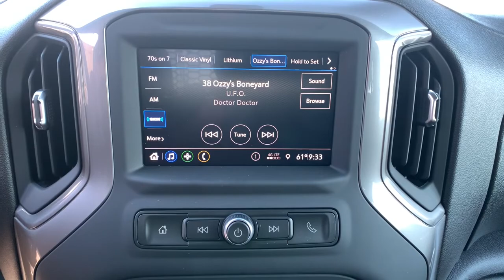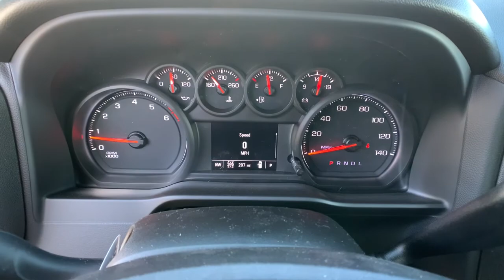2021 Chevrolet Silverado 2500HD Reno, Sparks, Elko, Lake Tahoe, Mammoth, NV FCC21023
Summit White New 2021 Chevrolet Silverado 2500HD available in Reno, Nevada at Michael Hohl GM. Servicing the Sparks, Elko, Lake Tahoe, Mammoth, NV area.
2021 Chevrolet Silverado 2500HD Work Truck - Stock#: FCC21023 - VIN#: 1GB2YLE7XMF188509

Summit White 2021 Chevrolet Silverado 2500HD Work Truck 4WD 6-Speed Automatic 6.6L V8brbrRecent Arrival!
Preferred Equipment Group 1WT,3.73 Rear Axle Ratio,Wheels: 17 Silver Painted Steel,Front 40/20/40 Split-Bench Seat w/Storage,Vinyl Seat Trim,Suspension Package,WT Convenience Package,Radio: Chevrolet Infotainment 3 System,SiriusXM Radio,Electronic Cruise Control w/Set & Resume Speed,Electric Rear-Window Defogger,Rubberized-Vinyl Floor Covering,OnStar & Chevrolet Connected Services Capable,Upfitter Switch Kit (5),Chrome Front Bumper,Deep-Tinted Glass,Front License Plate Kit,Snow Plow Prep/Camper Package,Skid Plates,Integrated Trailer Brake Controller,Locking Tailgate,Rear 60/40 Folding Bench Seat (Folds Up),Power Rear Windows w/Express Down,Solar Absorbing Tinted Glass,Remote Keyless Entry,Bluetooth For Phone,Heated Vertical Trailering Mirrors,High-Visibility Vertical Trailering Mirrors,Black Front Grille,720 Cold-Cranking Amps Heavy-Duty Battery,Black Mirror Caps,Manual Tilt-Wheel Steering Column,2-Speed Electronic Shift Transfer Case,Manual Tailgate Function w/No EZ Lift,3.5 Diagonal Monochromatic Display DIC,6-Speaker Audio System,Black Front Bumper,Black Rear Bumper,4G LTE Wi-Fi Hotspot Capable,4-Wheel Disc Brakes,Electronic Stability Control,ABS brakes,AM/FM radio,Brake assist,Delay-off headlights,Driver door bin,Dual front impact airbags,Dual front side impact airbags,Front anti-roll bar,Front reading lights,Front wheel independent suspension,Fully automatic headlights,Low tire pressure warning,Occupant sensing airbag,Outside temperature display,Overhead airbag,Overhead console,Passenger door bin,Passenger vanity mirror,Power steering,Power windows,Rear reading lights,Rear step bumper,Split folding rear seat,Tilt steering wheel,Traction control,Trip computer,Variably intermittent wipers,Front Center Armrest w/Storage,Premium audio system: Chevrolet Infotainment 3,Rear seats Folding position: fold-up cushion,Apple CarPlay/Android Auto,Air Conditioning